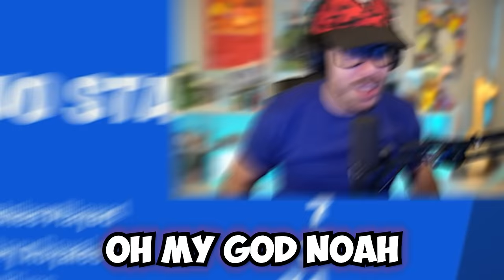How We Beat Clix! (Fortnite)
Fortnite We Beat Clix FNCS Chapter 5 Season 1 gameplay with Typical Gamer!

Shout out to @NoahWPlays

🧸 Play Toy Bed Wars here: 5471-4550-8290
📦 Play RANKED Box Fight PVP ► 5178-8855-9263
🔴 PLAY SUPER RED vs BLUE ► 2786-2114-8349
👆 Play Only Up Time Travel! ► 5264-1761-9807